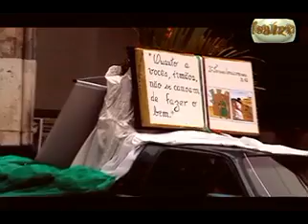Dia da Bíblia e comemorado em manhuaçu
Manhuaçu realiza grande carreata bíblica.
 Com o Tema intitulado, Êxodo XV a XVIII, pessoas vestidas com personagens bíblicos lembando o  velho testamento, participaram de uma grande carreata realizada em Manhuaçu MG.
  O evento, comemorou o mês da bíblia neste 25 de setembro, envolvendo as Paróquias de São Lourenço e Bom Pastor, e foi coordenado pelo Pe. Paulo Rogério, da comunidade Bom Pastor.
  Segundo o Pároco do Bom Pastor, Padre Paulo Rogério, o livro escolhido para ser estudado foi o Êxodo. "Os capítulos 15 a 18 foram tema de várias reflexões e maior atenção. A proposta do tema foi Travessia Passo a Passo", resumiu.
  Este ano foi escolhido o livro de Êxodo. Um tema também é proposto para o mês. "Todos os anos é chamada a atenção para um livro especifico da Bíblia e esse livro é estudado por toda a nossa Igreja durante este mês de setembro. Este ano, o livro escolhido foi o Êxodo, do capitulo 15 ao 18 e o tema foi Travessia Passo a Passo", explica.
   A Bíblia.
   A palavra "Bíblia" vem do latim e grego e significa "livro", um nome apropriado, já que a Bíblia é o Livro para todas as pessoas, de todos os tempos. É um livro sem igual, sozinho em sua classe.

  Sessenta e seis livros fazem parte da Bíblia. Eles incluem livros da lei, tais como Levítico e Deuteronômio; livros históricos, tais como Esdras e Atos; livros de poesia, tais como Salmos e Eclesiastes; livros de profecia, tais como Isaías e Apocalipse; biografias, tais como Mateus e João; e epístolas (cartas formais), tais como Tito e Hebreus.